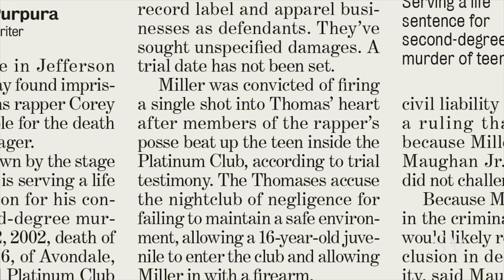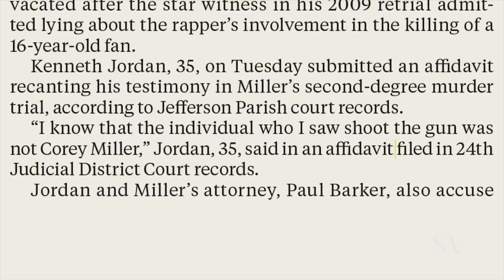FREE Corey Miller a sneak peek on C case.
C continue to maintain his innocents and the evidence agrees